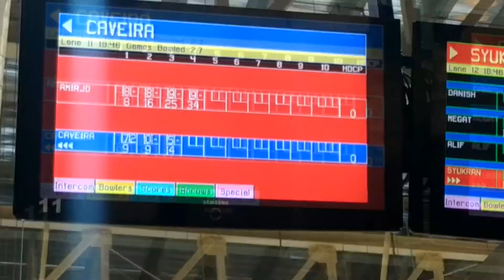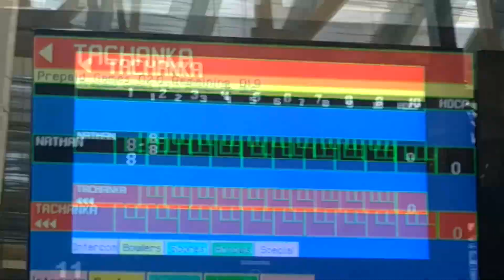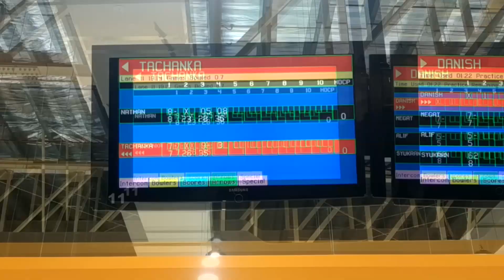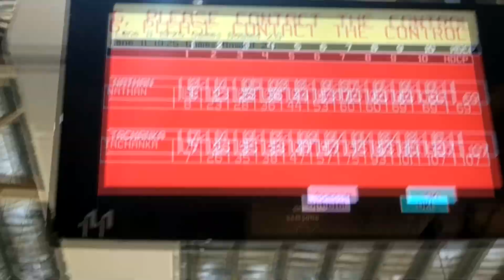Bowling With Friend Reunion! Short Vlog #1